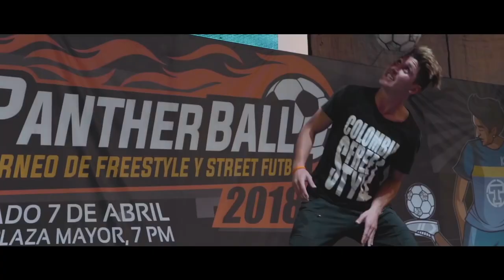Looking Back At Panther Ball 2018's Best Moments | Street Soccer International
With Panther Ball 2019 just around the corner, take a look back at some of the best moments from last years crazy event.